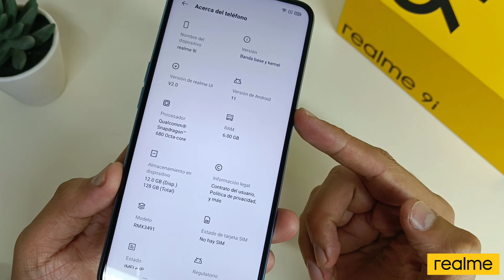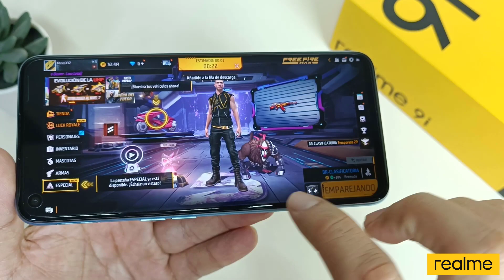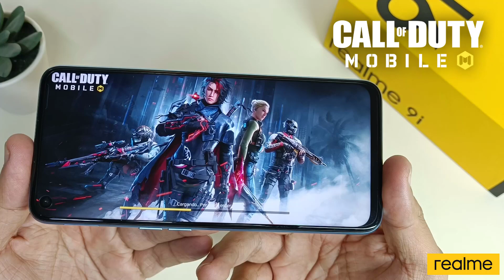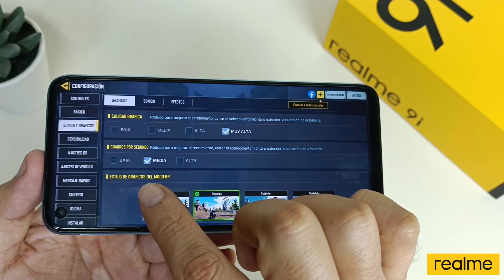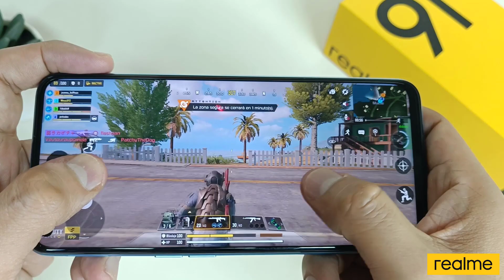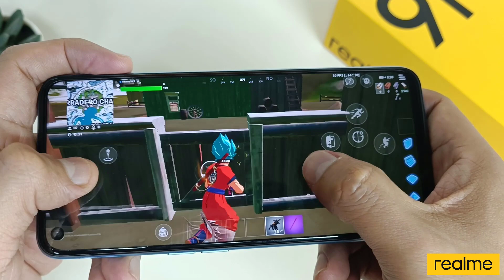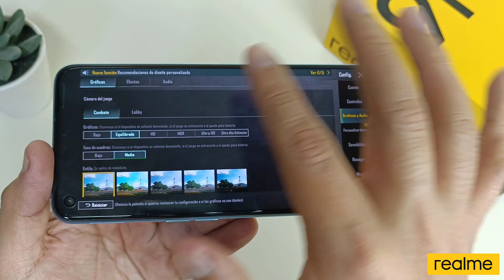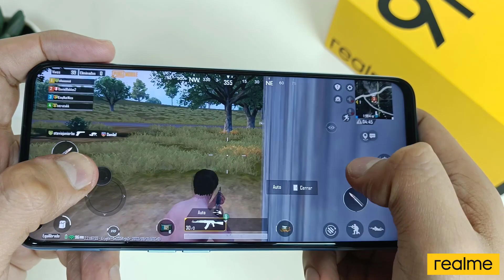Realme 9i en Perú: Gaming Test: Fornite, Free Fire Max, Call of Duty y PUBG Mobile (Snapdragon 680)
Chicos, finalmente les comparto el unboxing del  realme 9i un smartphone de gama media de Realme que tiene pantalla 6.6'' con 90Hz, 4GB de RAM, 128GB de memoria y procesador Snapdragon 680.
El teléfono económico tiene triple cámara de 50MP, batería de 5000 mAh, carga de 33W y cámara frontal de 16MP.

Hoy probaremos el fortnite , Free Fire Max, Call of Duty Mobile y PUBG Mobile